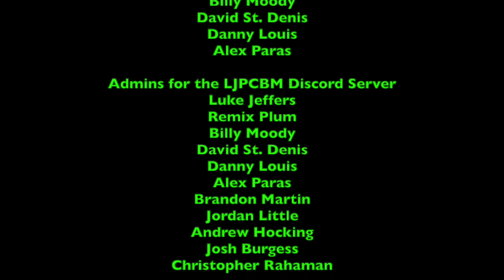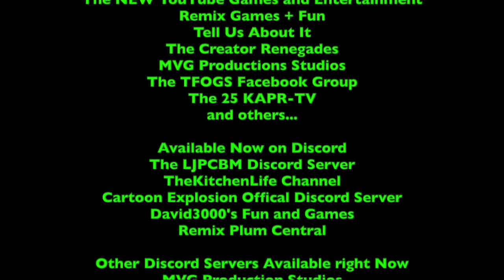Lunchtime with LJPCBM/Kwelp - Episode 83